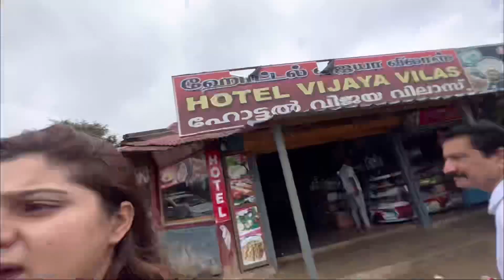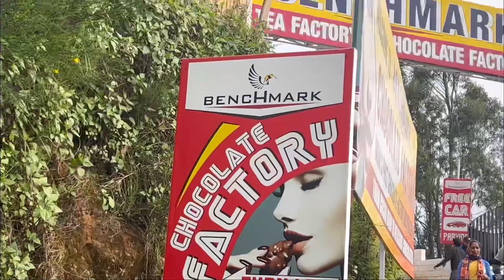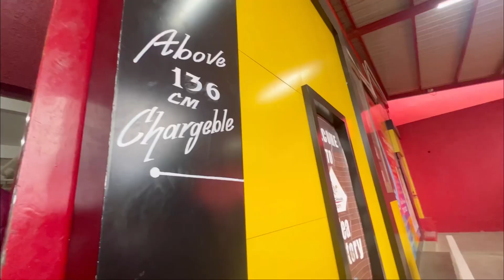A day in OOTY| Gift for Mummy | Exploring Places 🥰Pahad ka top view 🥶🏔️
Hi Guys i hope you guys will love this one.